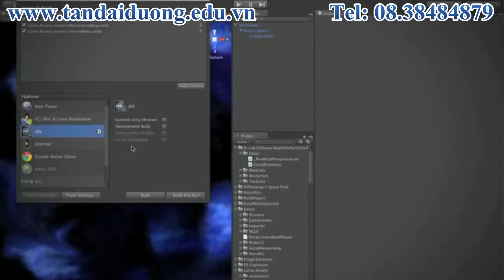Đào tạo Game lập trình 3D Unity tại học viện SAE Singapore